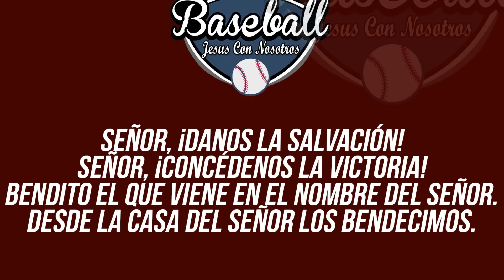MANNY MACHADO Abusa Y Explota Su Poder Con Enorme Jonrón |MLB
El dominicano lleva un abril de ensueño, liderando todas las Grandes Ligas en este primer mes, y sus números revelan los ajustes que ha hecho para iniciar con tan buen pie.

machado a tenido Comparaciones con antesalistas como Josh Donaldson y Nolan Arenado que lo han colocado en el punto de mira muchas veces y hay quien se atreve a firmar que en algún momento de su carrera, El Ministro fue el mejor tercera base de las Grandes Ligas, como por ejemplo, ahora mismo.
ahora manny machado demuestra que no estas en juego  ahora el ministro ala hora con el juego empatado pone a su equipo los padres de san diego en alto con un enorme jonrón por todo el jardín central un batazo que salió a una velocidad de 109.8 millas y recorrió una distancia de 426 pies